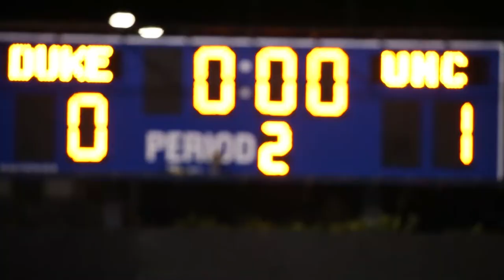Men's Soccer: Coastal Division + Duke Win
Not only did UNC Men's Soccer defeat Duke in their own stadium, but they clinched the Coastal Division title in the process.